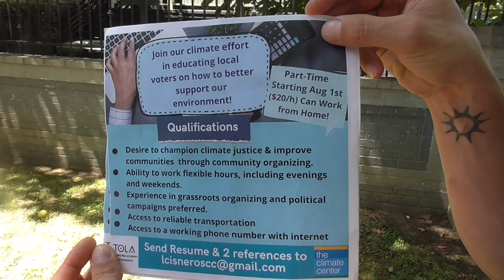Opportunities in Climate Restoration and Climate Justice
César Julián Aguirre offers an appeal for TOLA offering paid campaign work--and calling for support for the Climate Justice and Climate Restoration effort in Sacramento CA now--August 17 2022